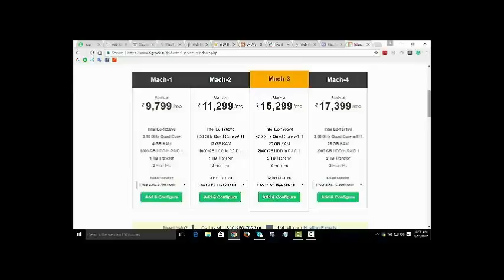Education connection commercial